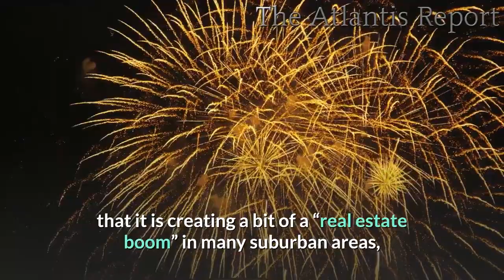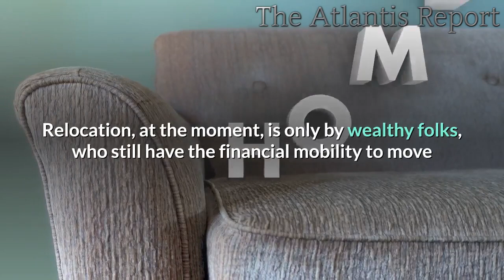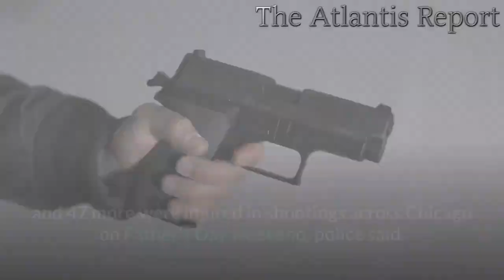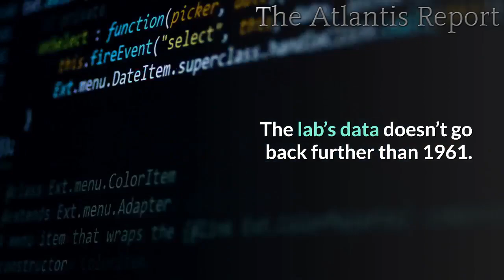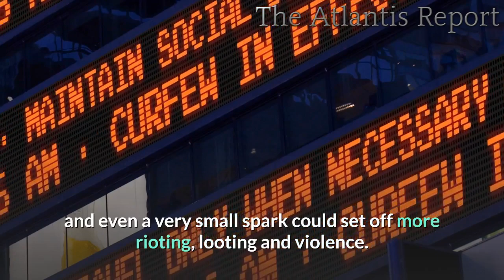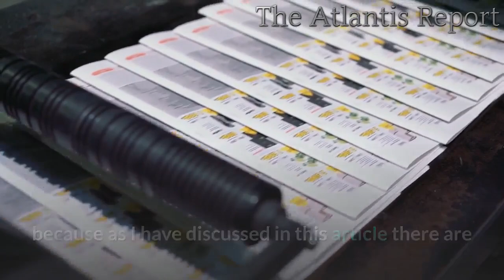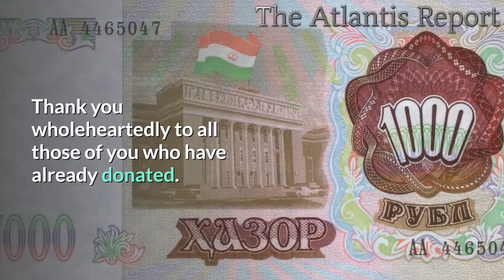👉 Massive Exodus Out of The Big Cities has Begun !!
So many wealthy people are rushing to move away from the big cities that it is creating a bit of a “real estate boom” in many suburban areas, small towns and rural communities.  Fear of COVID-19, a collapsing economy and the tremendous urban violence that we have witnessed in recent weeks have combined to create a frenzy of activity.  Last week, my wife and I heard from a friend in New York City that is all of a sudden desperate to move to another state, and I certainly can’t blame him for wanting to relocate.  If I was in his shoes, I would be wanting to move too.  But at this point so many people are all thinking the same thing that the demand for housing in certain areas threatens to greatly exceed the supply.  In fact, one real estate agent in the San Francisco area is describing it as “a mad rush to get out of the city”…
l have the financial mobility to move as the real economy implodes and paralyzes the bottom 90% of Americans. Even with a good credit score, lenders are not preapproving folks like they once were. Many people over the years flooded into San Francisco as the economy boomed, and tech flourished. Now with an economic downturn, social unrest, and pandemic — the city is becoming too dangerous to raise a family.

Over on the east coast, violence is one of the primary motivating factors that is causing people to suddenly pick up and move.

By now, virtually everyone has seen stunning footage of the rioting and looting that took place in the heart of New York City, and it certainly wouldn’t take much to spark more episodes of widespread violence.

At the same time, overall crime rates in NYC have been absolutely skyrocketing, and this is helping to fuel an exodus to “rural communities in New York and New Jersey”…

During May, overall crime declined compared to the same period last year. But the New York City Police Department (NYPD) said murders in the city increase by 79%, shootings jumped by 64%, and burglaries rose 34%.

The surge in violent crime is expected to supercharge a trend of New Yorkers fleeing the metro for rural communities in New York and New Jersey.

In the middle of the country, the city of Chicago is experiencing even more violence than New York City is.

In fact, dozens of people were just shot over Father’s Day weekend…

Nine people have been killed, including four under the age of 18, and 47 more were injured in shootings across Chicago on Father’s Day weekend, police said.

Two teenage boys, a 3-year-old, and a 13-year-old girl are among those who were killed, officials told ABC7 in Chicago.

And just a few weeks ago, we witnessed the most violent day ever recorded in the Windy City…

While Chicago was roiled by another day of protests and looting in the wake of George Floyd’s murder, 18 people were killed Sunday, May 31, making it the single most violent day in Chicago in six decades, according to the University of Chicago Crime Lab. The lab’s data doesn’t go back further than 1961.

If the problems that we are facing were just very temporary in nature, most people would probably be willing to ride them out.

Unfortunately, it appears that things aren’t going to be getting significantly better any time soon.

Now that the lockdowns have ended, the number of confirmed COVID-19 cases in the U.S. is starting to surge once again.  On Friday, we witnessed more than 30,000 newly confirmed cases in the U.S. for the first time in many weeks, and it was actually the worst day so far for newly confirmed cases for the globe as a whole.

In other words, the coronavirus pandemic is getting worse.  Whether you want to call it “the first wave” or “the second wave”, the truth is that cases are surging and that could have very serious implications for the months ahead.

Meanwhile, the U.S. economy continues to deteriorate very rapidly.  Nearly 46 million Americans have now filed new claims for unemployment benefits since this pandemic first began, more than 100,000 businesses have permanently shut their doors, and U.S. consumers have skipped payments on more than 100 million loans.  It is an economic meltdown of unprecedented size and scope, and many more months of extreme economic pain lie ahead of us.

On top of everything else, we are in an election year, and even a very small spark could set off more rioting, looting and violence.